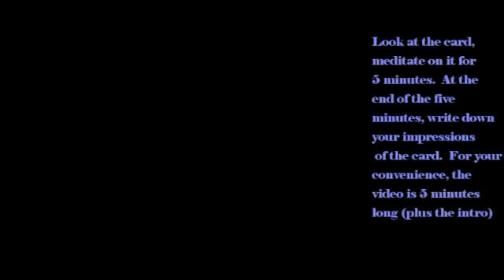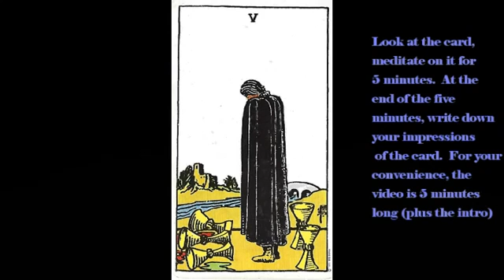Rider-Waite Tarot Meditation C5 Five of Cups